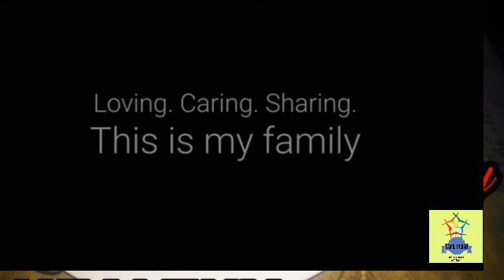pizza . dominos chicken pizza.chicken pizza making